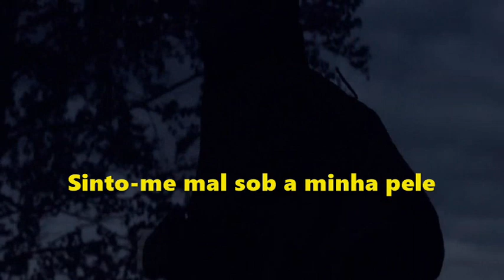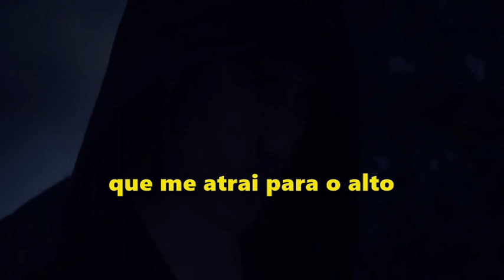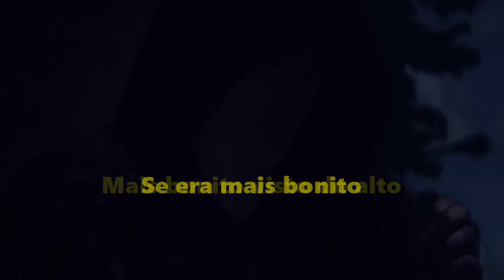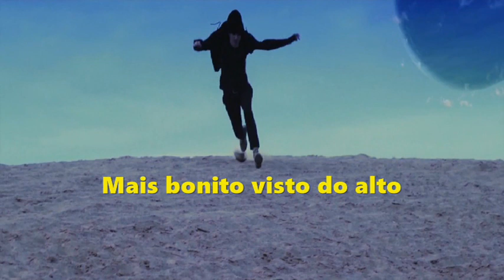SOS D'un Terrien En Detresse --- Piet Airon --- trad.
Composição: Luc Plamondon & Michel Berger